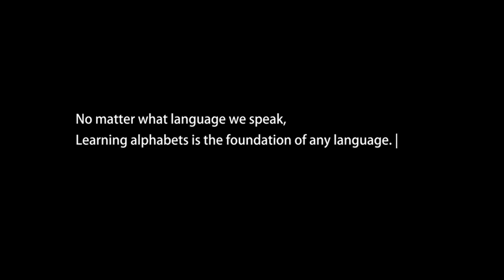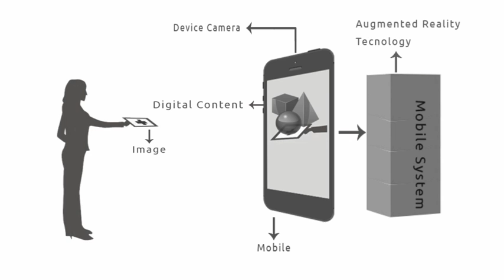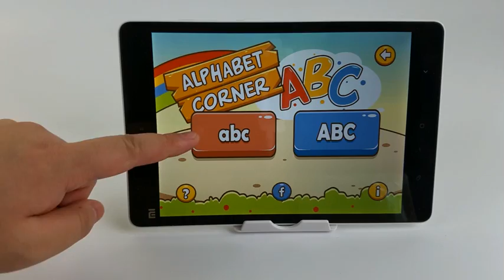Awesome 4D Alphabet AR Flash Cards Available on indiegogo!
4D - Augmented Reality Apps for Kids!

New Activity Based app!

Exciting and improved way to learn the alphabets. App is loaded with colorful 3D Alphabets, Cool graphics and alphabet pronunciation.

Each Package of cards comes with 26 alphabet double sided cards in amazing pack! Treat your kid for Holidays!